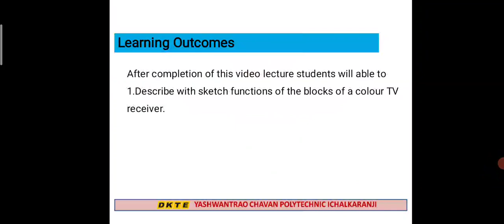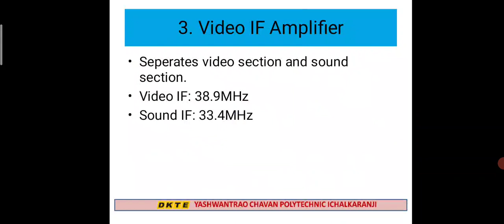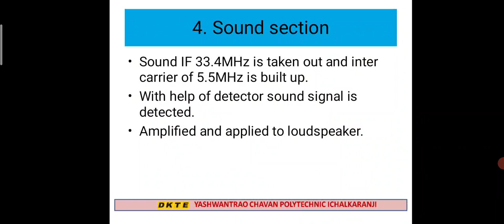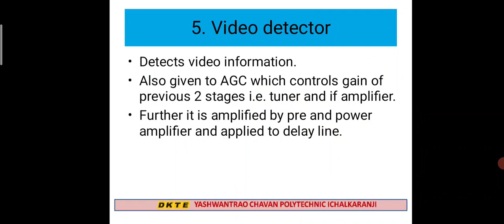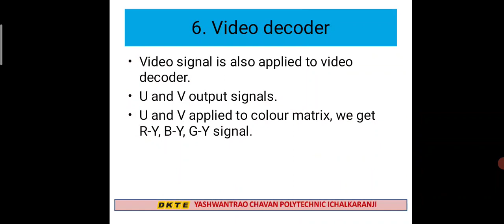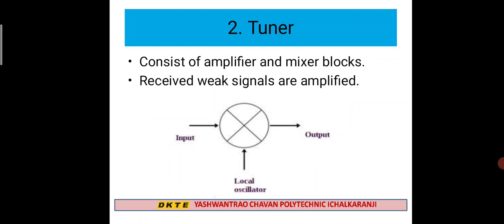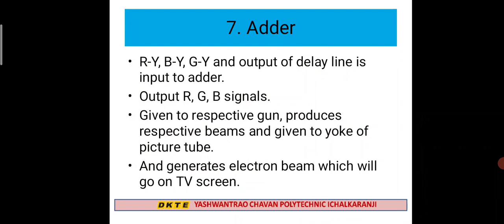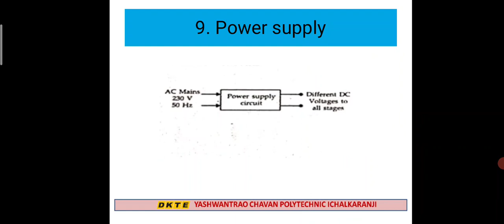Unit IV Television receiver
Block diagram of colour TV receiver